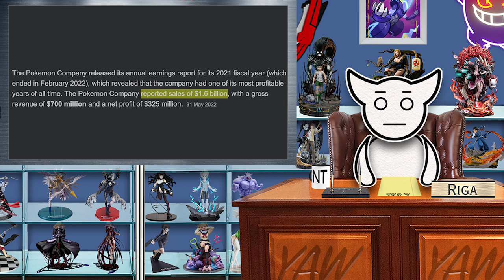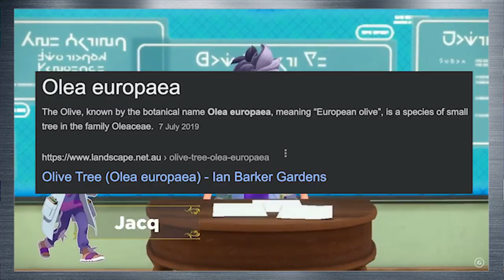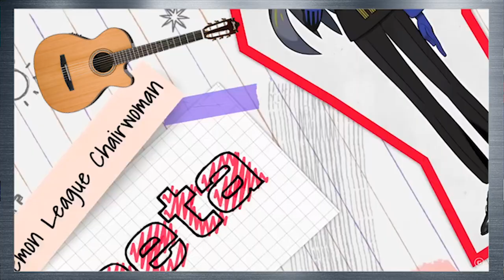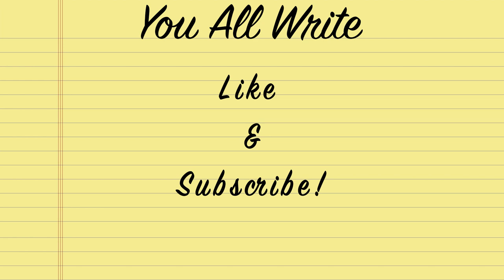The Pokemon Scarlet and Violet Roundup! Which dragon moped to get?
Pokemon Scarlet and Violet have had several trailers now so it's about time we made a choice about which is superior. Let's analyse these trailers to find out which is superior!